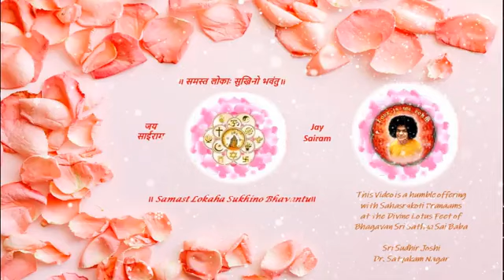शंकरा अभयंकरा - Shankara Abhayankara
शंकरा अभयंकरा
Shankara Abhayankara

Sri Sathya Sai Bhajan in Classical Raag:
Bharatiya – Shuddha Malkauns
Carnatic   –  Shuddha Hindolam

शंकरा अभयंकरा
दयानिधे मनोहरा
शंकरा अभयंकरा...
सामगान प्रियकरा
साई जगवंदना
परमेश्वरा मनोहरा
सभापते मनोहरा
कृपानिधे मनोहरा

Shankara Abhayankara
Dayanidhe Manohara
Shankara Abhayankara…
Saam Gaan Priy Kara
Sai Jag Vandana
Parameshwara Manohara
Sabhapate Manohara
Krupanidhe Manohara

Meaning:
Glory to Lord Shankar,
Who dispels all fears,
The One, Who is the Ocean of Mercy,
The One, Who is the Most Beautiful and
The One, Who loves Music.
We offer our salutations
To the Lord of the Universe, Sri Sathya Sai.

Voice:
Trayee Vrundavanam Bhajan Group

Western:
Gents F
Ladies C

Taal:
Dadra (6 Beats)